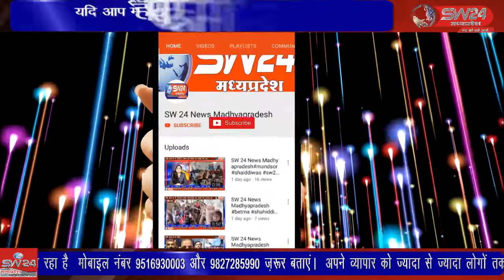हम आपको तस्वीरे दिखानें जा रहे हैं जो मध्य प्रदेश के मुख्यमंत्री की विधानसभा को जोड़ता हैं,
आज हम आपको एक मार्ग की तस्वीरे दिखानें जा रहे हैं जो मध्य प्रदेश के मुख्यमंत्री शिवराज सिंह चौहान की विधानसभा को जोड़ता हैं, मध्य प्रदेश सरकार विकास करने कराने की बात तो करती है, लेकिन झूठे बोल बचन के आगे जनता की मुसीबत बढ़ती जा रही है।
कन्नौद से कमल गर्ग की रिर्पोट